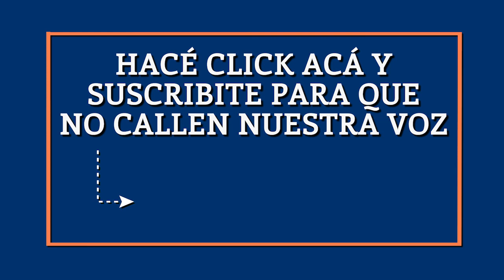El Destape | El negocio detrás de los Créditos UVA